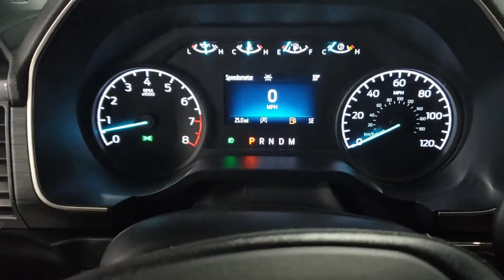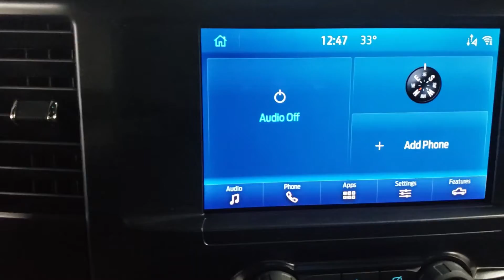2021 Ford F-150 XL STX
2021 Ford F-150 XL STX